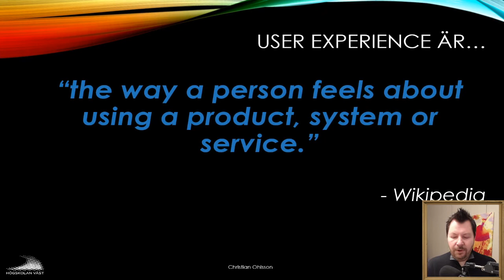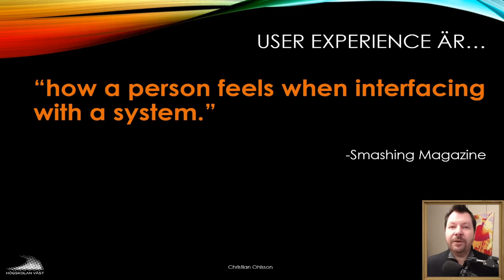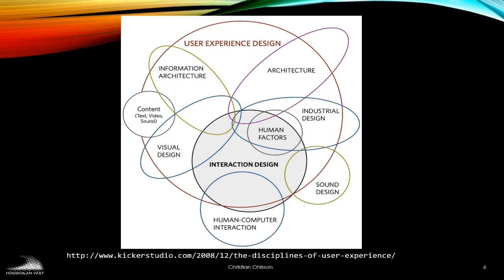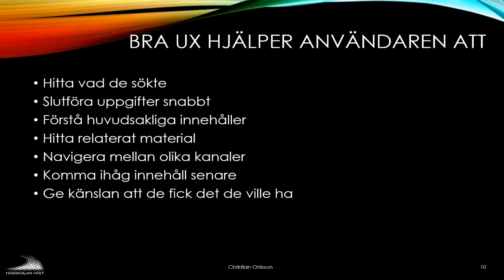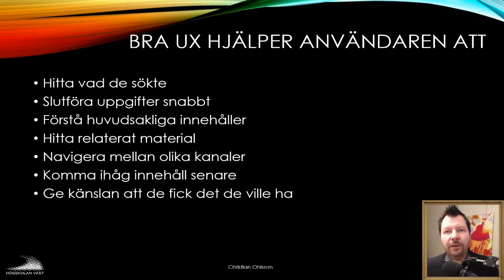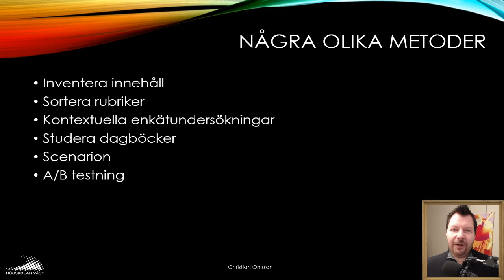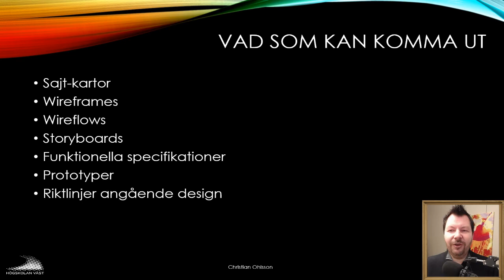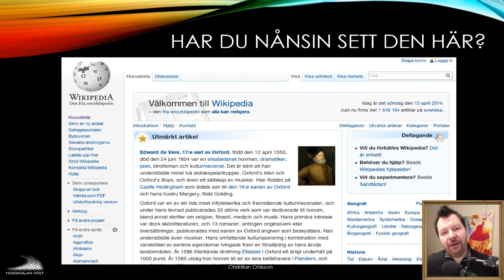CMS200 07 1 Introduktion till User Experience